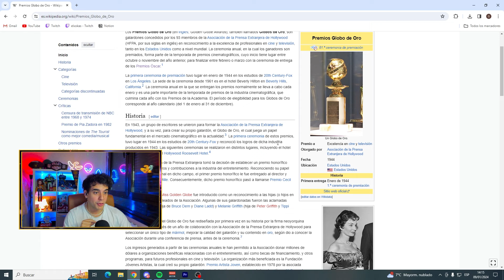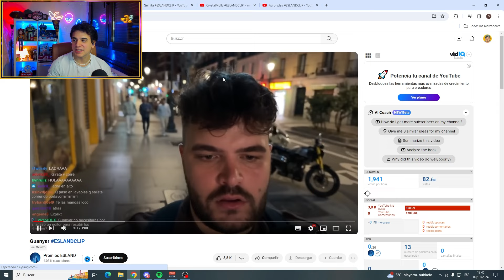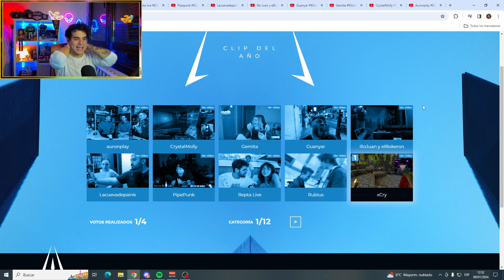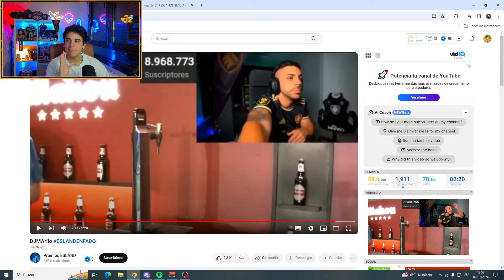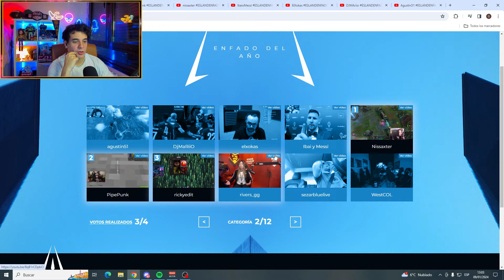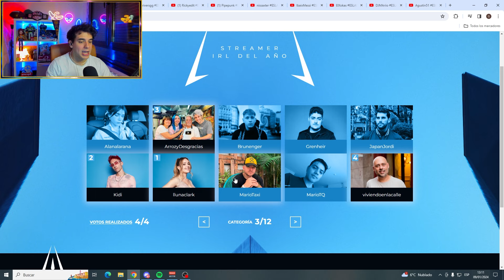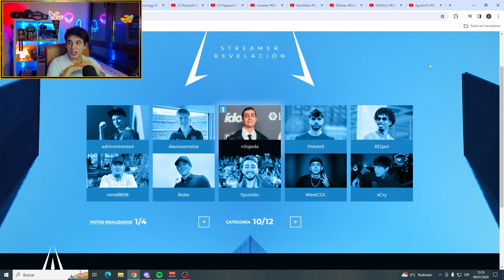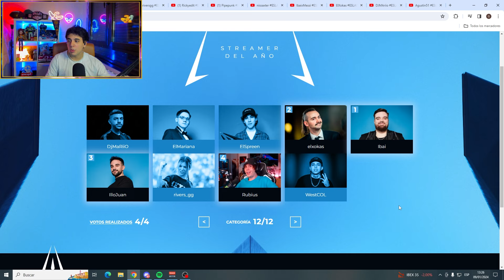MIS VOTOS 🗳 para los premios ESLAND 2024! 🏆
¡Hola a todos! En este video, te llevaré a través de mi proceso de votación para los Premios Esland 2024. ¡Vamos a sumergirnos en la emoción de los Premios Esland juntos!

Te lo agradeceré mucho 😇

00:00 intro
00:10 Comentario polémica ESLAND
04:21 Clip del año
15:19 Enfado del año
29:20 Streamer IRL del año
31:45 Steamer de variedad
33:05 Mejor cobertura informativa
34:00 Roleplayer del año
34:28 Streamer promesa
35:00 Mejor miniserie de contenido
35:54 Evento del año.
37:30 Streamer revelación
39:25  Mejor serie de contenido.
40:20 Streamer del año.

Equipo de grabación:
Micrófono 2 🎙
Trípode 1 🔱
Trípode 2 🔱
Trípode de mano 🔱
Micrófono de solapa 🎤
Micrófono para cámara 🎤

-🔴 Directo todos los días empezando entre las 18:00 y las 20:00